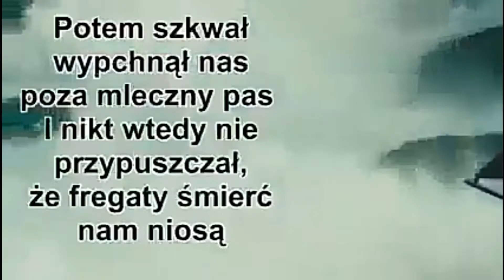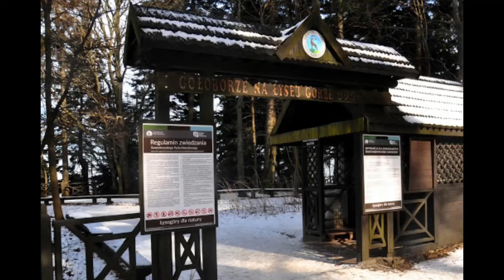Łysa Góra - szczyt tajemnic, Jerozolima północy (remake)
To już odcinek klasyfikowany jako setny 💯 🔥 Z tej okazji remake filmu o miejscu niebywale ważnym dla wielu o jednocześnie jednego z najpiękniejszych i najbardziej magicznych (i nie chodzi tu o powietrze naturalnie konserwujące zwłoki) miejsc w Polsce - duchowe centrum Gór Świętokrzyskich i ich wizytówka.

Przyślij mema, a może pojawi się na odcinku :-), sprzedam zabytkową, PRLowską meblościankę za symboliczną kwotę na pitcę 😉